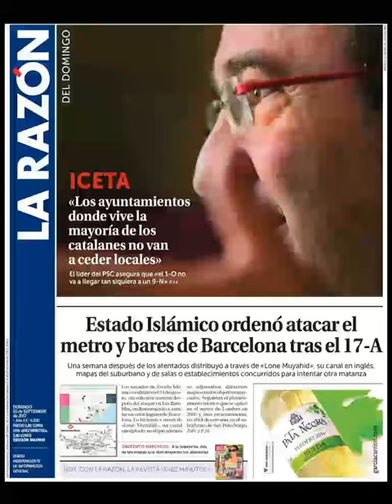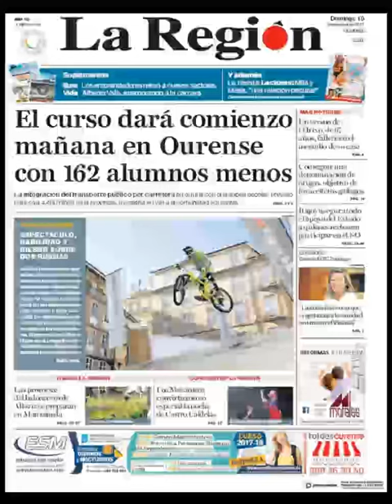Noticias Domingo 10 Septiembre 2017 Titulares Portadas Diarios Periódicos España Spain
¿Que le Parecio este día?